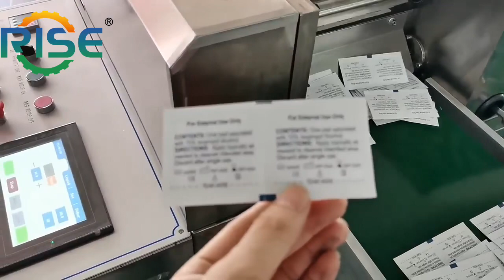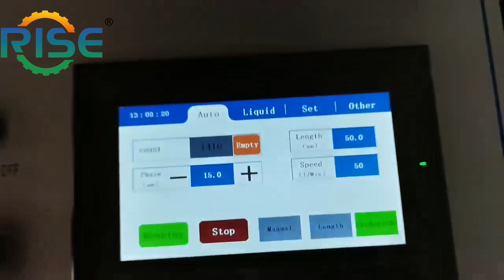Disinfection wipe packaging machine_SJ190 | Automatic 4-row wet wipe packaging machine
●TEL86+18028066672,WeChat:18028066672